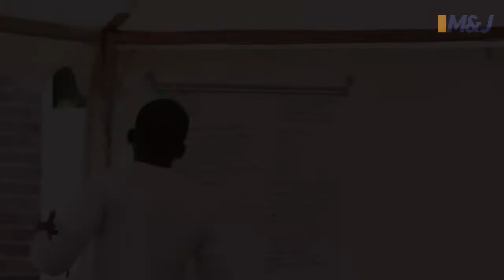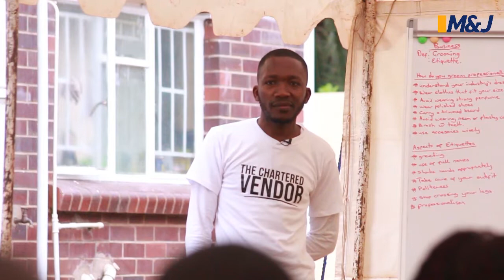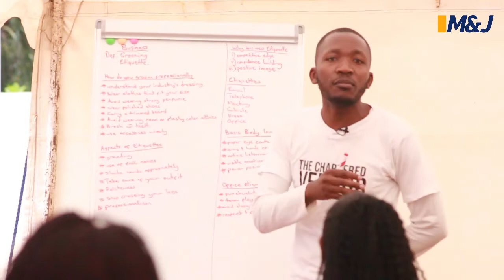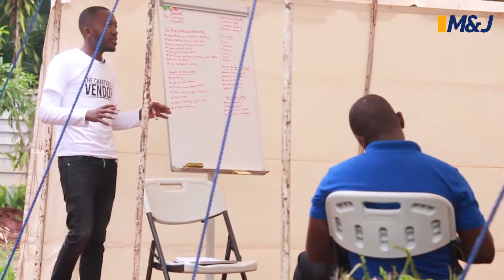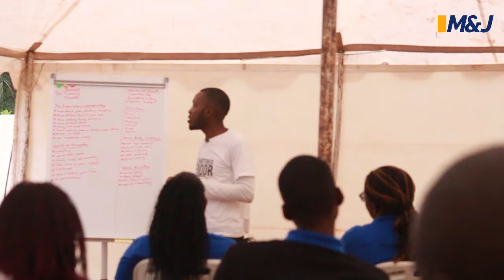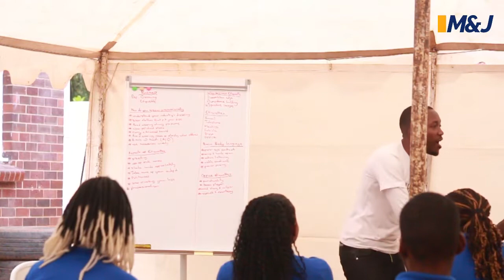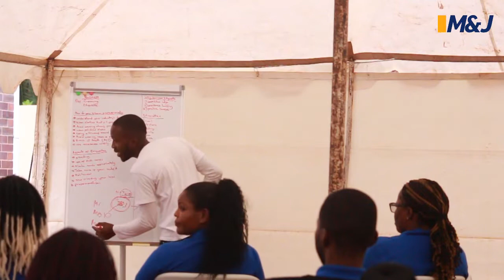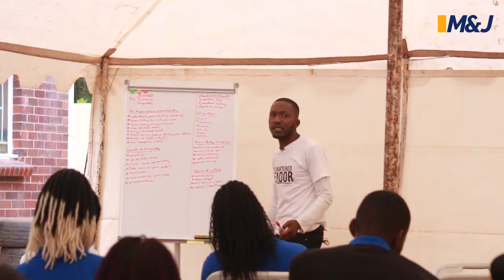Grooming and Etiquette HR Service @M&J Group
Visit M&J Consultants for all your HR Services.
Visit Our websites @mjhr.co.zw

Grow your Business with Us!